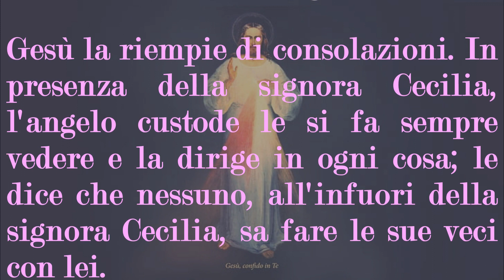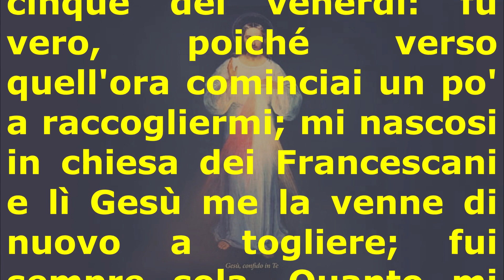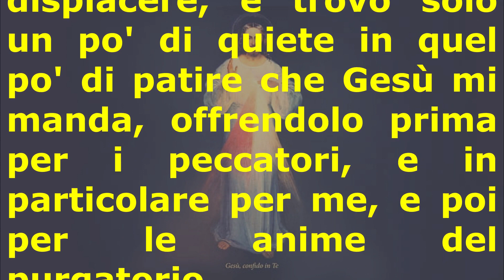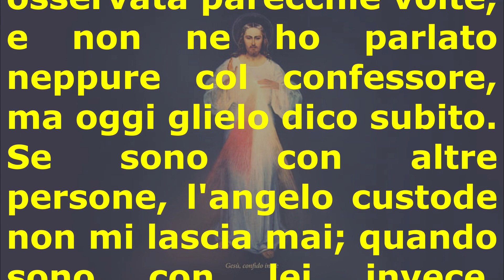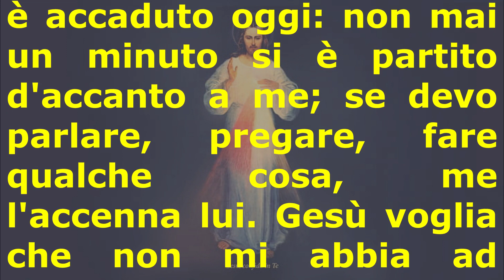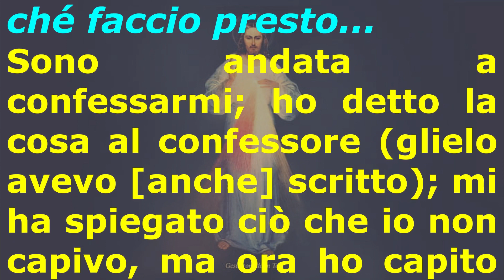Il Diario di Santa Gemma Galgani: Venerdì, 10 agosto 1900.